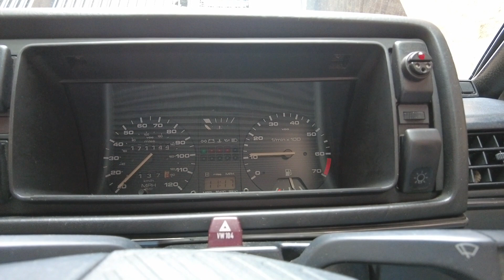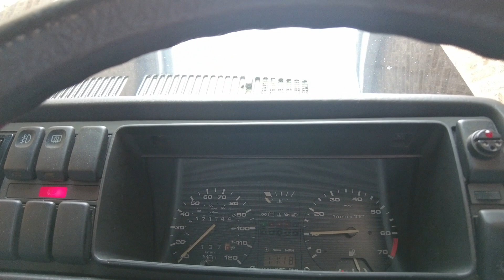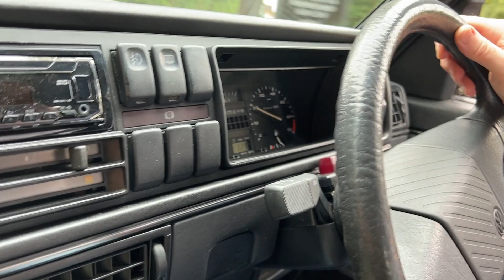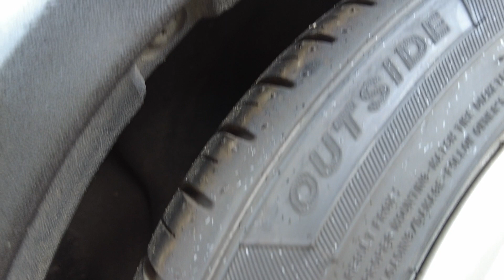1990 Volkswagen Golf GTI Mechanical Review